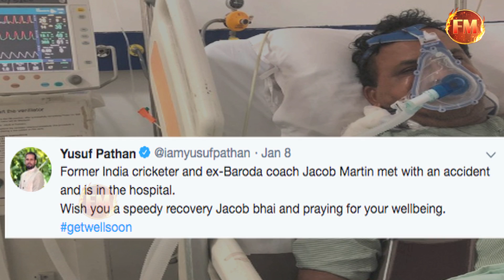सड़क हादसे में खिलाड़ी का हुआ ऐसा हाल ..ऑस्ट्रेलिया में किया था बडा कारनामा